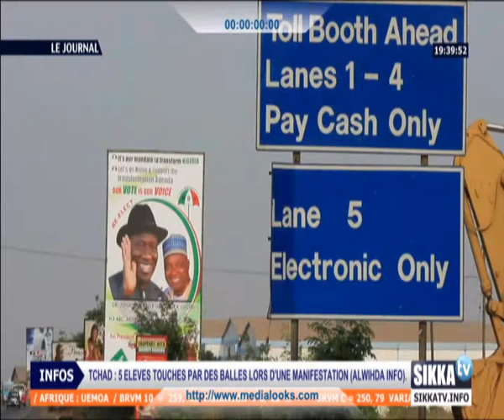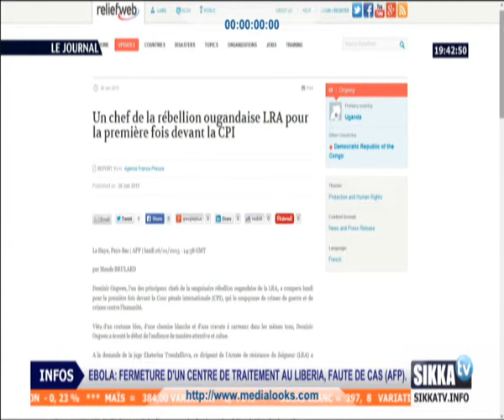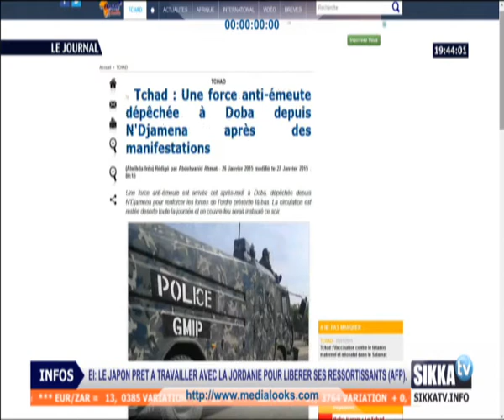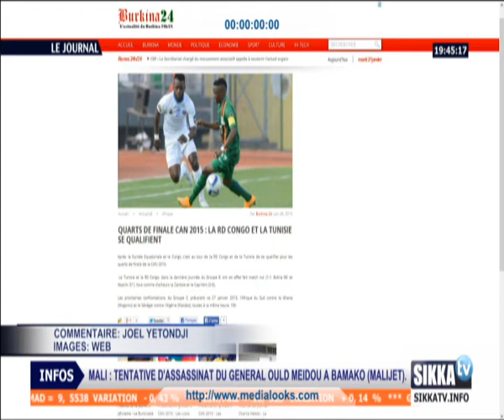JOURNAL TV 19H30 DU 27 01 15